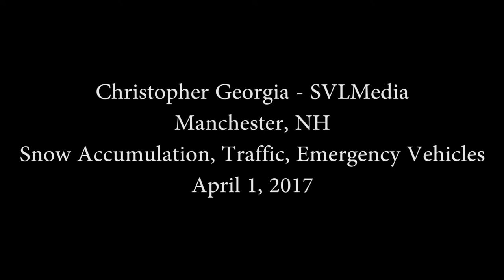Christopher Georgia Manchester NH Snow Emergency Vehicles PanningShots 4 1 2017 NFB